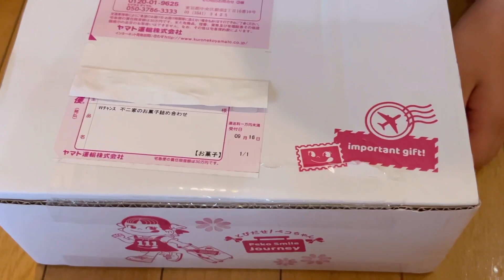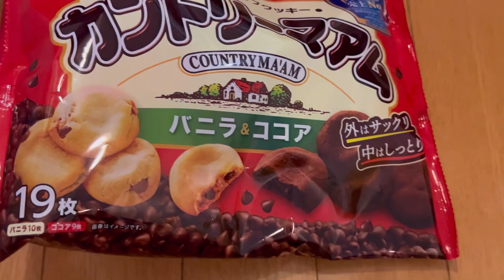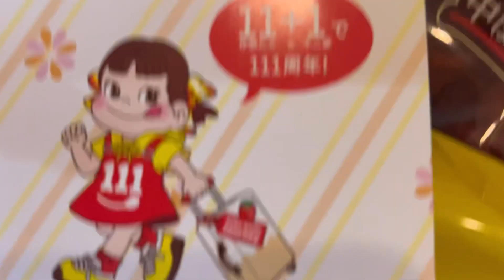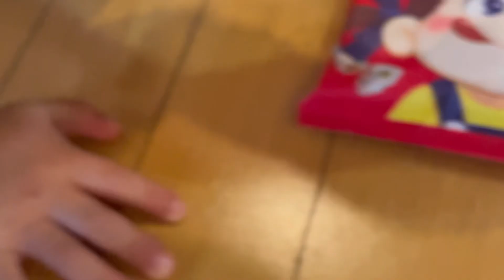懸賞当選！不二家の懸賞気になる中身は？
箸休め的動画！
不二家の懸賞Wチャンスで当選しましたので緊急で動画作成です笑
気になる中身は？

一緒に遊んでいる気持ちで、暖かい目でご視聴いただけたら幸いです☝️

シティーリバーズの拠点基地的なサイトです。
Twitter、Instagram等のリンクや、自然好きにはたまらないネタを掲載してます。

You Tube
自然と遊ぶをコンセプトにたまに開封動画やレビュー動画をアップしてます。

自然の素晴らしさを伝えるため私が撮影した画像や動画をアップしてます。

高頻度でつぶやいてます笑
お知らせや気になる情報を皆様と共有したいとという思いで日々つぶやいてます。

最近初めてみました。こちらではジャンル関係なくショート動画を上げていこうかなと思ってます😃自然と遊ぶ動画が多くなるとは思いますが楽しめる内容をお届けしたいですね！

釣り人のSNSアングラーズ
私の釣果をアップしています。
釣り関連で深く絡んでくださる方是非是非フォローを🎣

シティーリバーズのお店（cityrivers）のオリジナルアイテム通販 SUZURI
一部に人気？なオリジナルアイテムを取り揃えております。
こんなアイテムあったらいいなーなんてコメントくれたら期待に応えちゃうかも！

楽天ＲＯＯＭ
私の実際に使用したアイテムや気になるアイテム、おすすめアイテムを紹介してます。
参考にチェックしてみて下さい👍

重要なお知らせやショート動画をアップしてます。

ブログ
気になるニュースや体験談、思ってる事を毎日アップしてます。